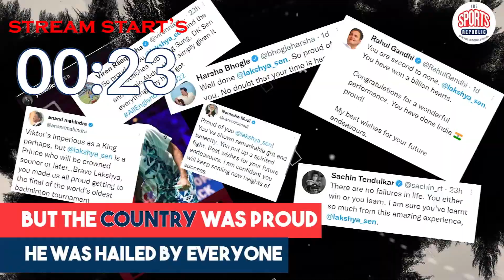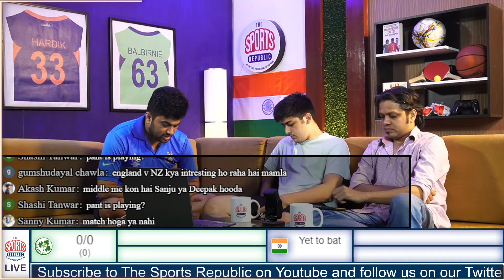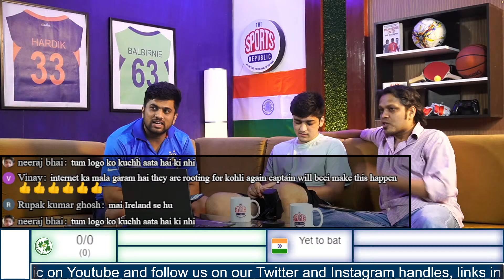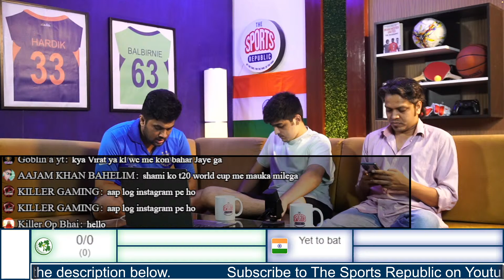🔴T20I Live | Live Watch-Along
India and Ireland are set to lock horns in an upcoming T20I series. The IRE vs IND T20I series will witness 2 games. IND vs IRE 1st T20I takes place on June 26 (Sunday). The venue of the clash is The Village Stadium in Dublin.

IRE Squad: Andrew Balbirnie (Captain), Mark Adair, Curtis Campher, Gareth Delany, George Dockrell, Stephen Doheny, Josh Little, Andrew McBrine, Barry McCarthy, Conor Olphert, Paul Stirling, Harry Tector, Lorcan Tucker and Craig Young.

IND Squad: Hardik Pandya (c), Bhuvneshwar Kumar (VC), Ruturaj Gaikwad, Ishan Kishan, Suryakumar Yadav, Sanju Samson, Rahul Tripathi, Deepak Hooda, Venkatesh Iyer, Axar Patel, Dinesh Karthik (wk), Avesh Khan, Harshal Patel, Umran Malik, Arshdeep Singh, Yuzvendra Chahal, Ravi Bishnoi

Join us as we bring you all live updates and analysis on our live stream and tell us your predictions for today's fixture.